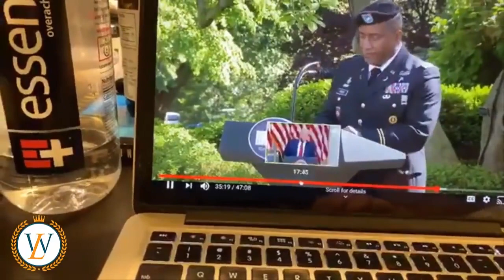Prophetic Word For President Trump - God's Signs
Blessings to all, I have a great video for you today. I know Trump rubs people the wrong way but it's a reason why he is the President of America. Have you ever sat back and asked yourself, how he became president if he isn't a politician? God has a plan and you don't even see it. Take a watch at this video and listen to the prophetic word show that Trump will end up on top.